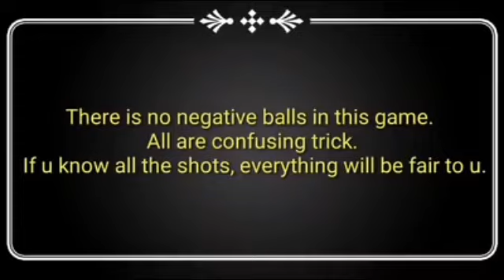How to Play Negative Balls in Real Cricket 20 | Quick Batting tips | Multiplayer Mode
For playing back foot lofted you must have brute batsman for proper treatment